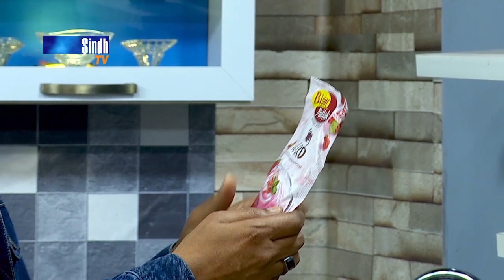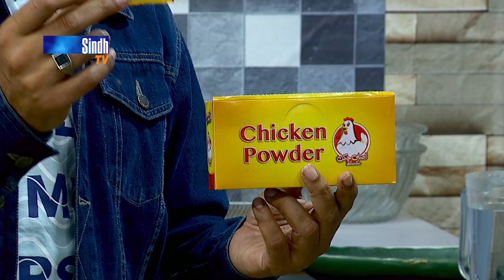Oil Ka Vegetable Achar|Vegetable Karahi |Bread Ka Halwa|Cooking With Faisal | SindhTVHD Cooking Show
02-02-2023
Recipes: Oil Ka Vegetable Achar, Vegetable Karahi & Bread Ka Halwa
Chef: Faisal Memon
Director: Syed Khalid Shah.